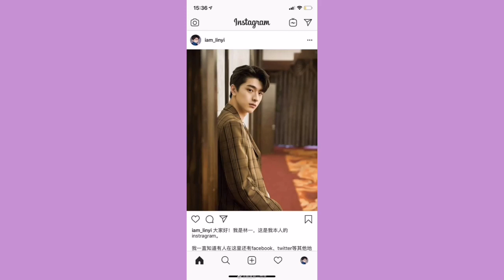LIN YI and XING FEI Sweet Moments in Put Your Head On my Shoulder